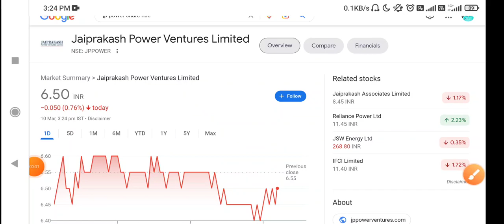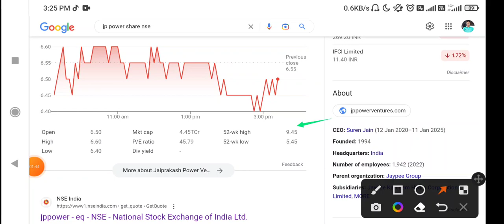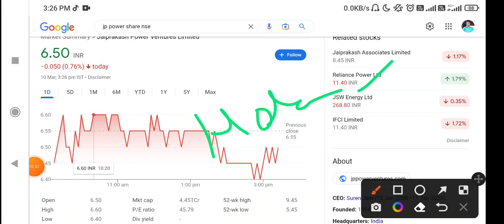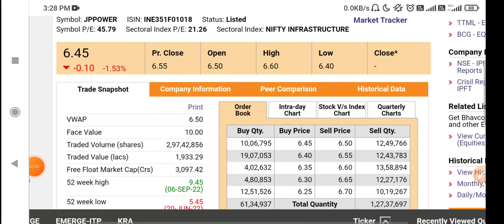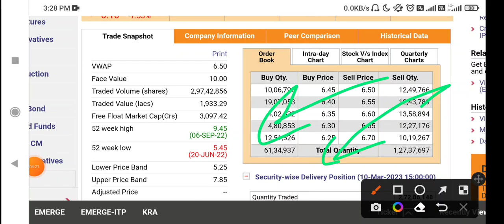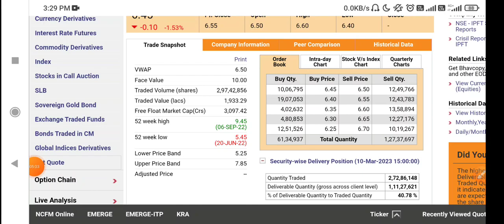jp power share latest news today I jaiprakash power share I PENNY STOCKS TO BUY NOW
Description

Description jp power share latest news today I jaiprakash

power share | PENNY STOCKS TO BUY NOW,

power share I PENNY STOCKS TO BUY NOW,

power share | Description jp power share latest news

today I jaiprakash power share I PENNY STOCKS TO

BUY NOW,crypto Description jp power share latest

news today I jaiprakash power share | PENNY STOCKS

TO BUY NOW, crypto Description jp power share latest

news today I jaiprakash power share | PENNY TOCKS

news today I jaiprakash power share I PENNY STOCKS

news today I jaiprakash power share I PENNY STOCKS TO

BUY NOW,crypto Best Penny Stock below 1 Rupee, Debt

Free Penny Share, Penny Shares 2021, Penny Stocks, rifl

share, bse, bse stocks, multibagger point, penny, indian

penny stocks, penny stocks to buy, best penny stocks,

penny stocks to buy today, penny shares, best penny

stocks to buy now, top penny stocks, sanjiv bhasin, rakesh

jhunjhunwala, penny stocks, penny stocks below 1 rupee,

penny stocks 2021, penny stocks for beginners india, NEWS, Top 5 Penny Stocks for February, Best Penny

Shares to Buy Now, Strong Penny Stocks to Buy Today

Topics Covered # Latest_Share_Market News

# JP_Power_latest_news JP_POWER share_review

Latest Share_News Latest_Share_Market Tips # Latest Share_Market Videos

Latest Share_Recommendations

Latest Stock Market News

Latest Stock Market Videos FOREX BROKERS I USED IN

INDIA LEGALLY [SEBI APPROVED/NOT SEBI APPROVED] 1.Forex trading legal or not legal in India 2. How to trade forex legally in India 3.SEBI approved forex brokers in India 4.Foreign brokers to trade legally in India 5.Forex broker comparison 6.Brokers review Exness, VantageFX, olymptrade, Cabana capitals, FXTM, FBS, OctaFX, Infinox, IQ option,XM 7. How to open an account in Exness 8.How to deposit and withdraw in exness india 9. Octafx one month review 10.advise for OctaFX brokers users Forex Trading videos in Hindi Forex trading tips in Hindi Forex trading course in Hindi Forex trading in India You Tube What is currency trading Forex trading books in

Hindi Forex trading Course in Urdu forex trading course in Pakistan Share Market Book in Hindi FOREX LIVE

TRADE FOREX LIVE TRADEE ANALSYSIS